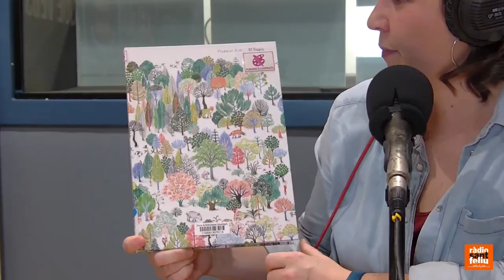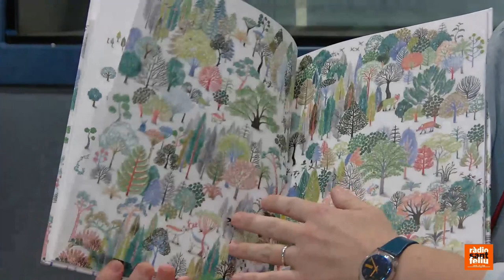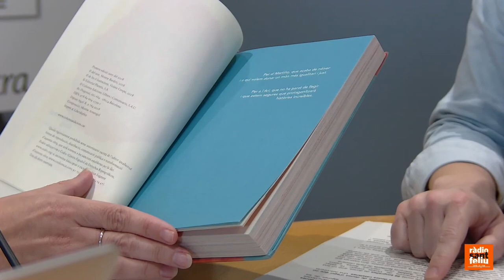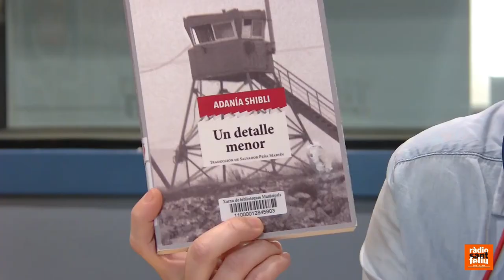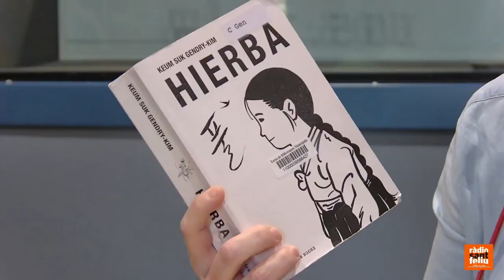La Biblioteca 18/04/2024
L’Alea Ardanuy, bibliotecària de la Biblioteca Montserrat Roig, ens avança les activitats que organitzaran els propers dies. També parlem amb el Txevi Sánchez (artista del mes) i, amb motiu de la diada de St Jordi, una bona colla de bibliotecàries de la Montserrat Roig ens recomanen llibres que tenen algun tret especial per a elles.